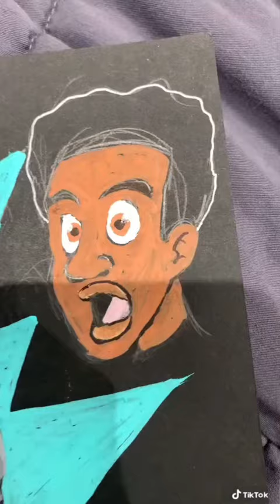spiderman intothespiderverse nowayhome